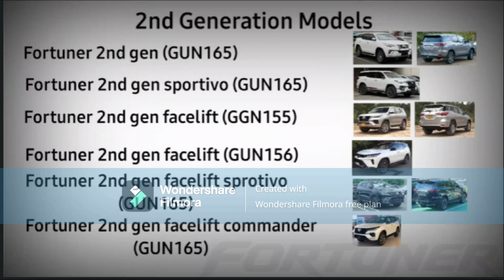Toyota Fortuner car whatsappstatus|@carworld-rajab